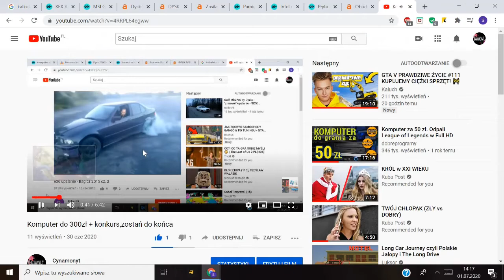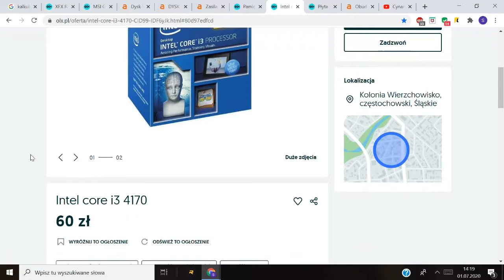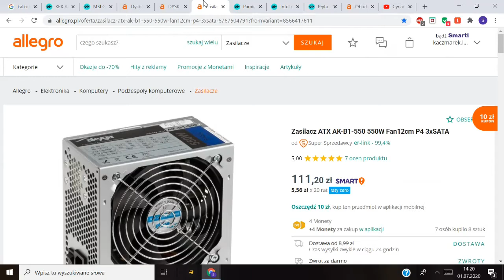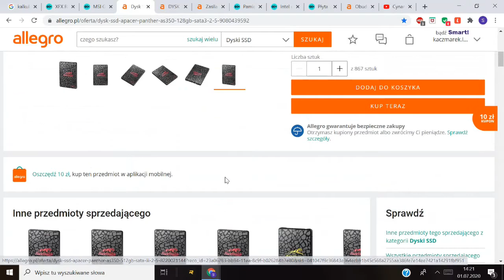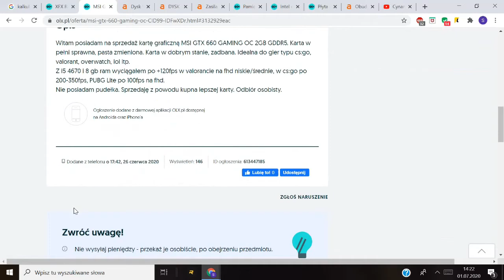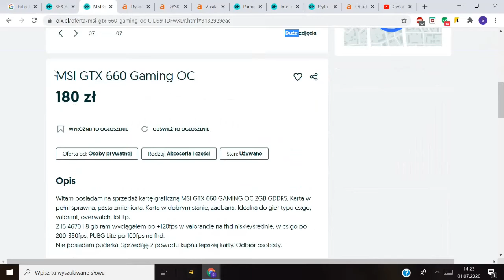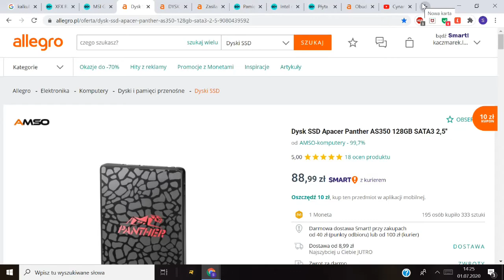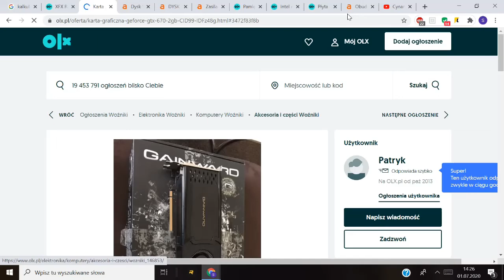Komputer do 650zł +konkurs.Zostań do końca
Suba dajcie i papa